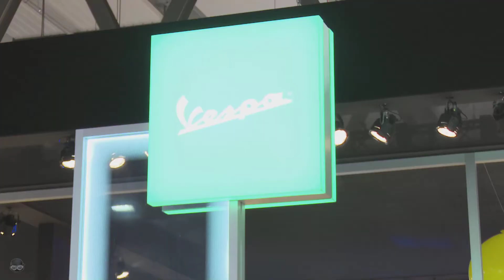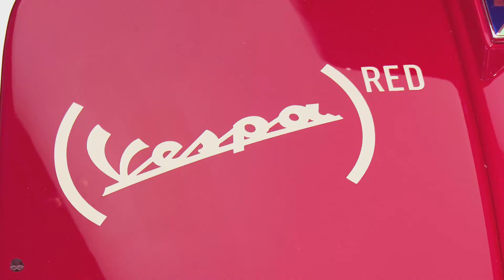Vespa at 2016 EICMA